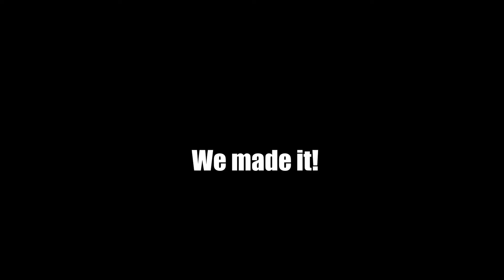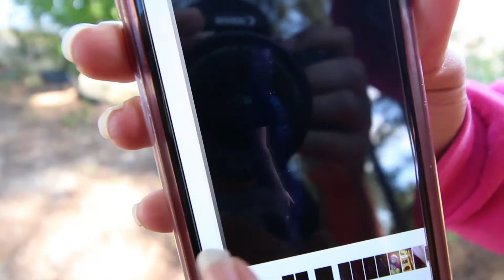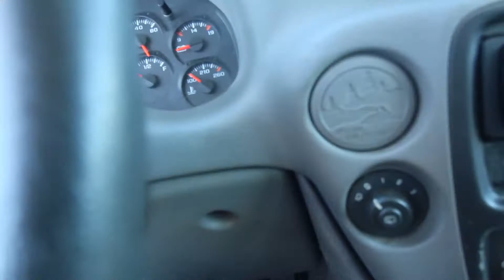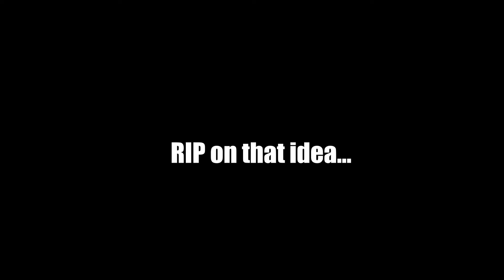Vlog: I Am Back...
I Am Back guys!!! I decided to upload once a week since I’m finally out of school. This means more content for you guys! Be ready for my return!

► "Never stop believing in yourself, because once you do... then you will fail..." - Michael Cordero